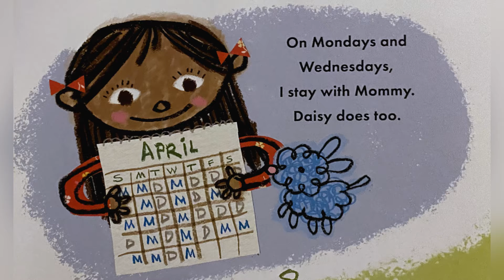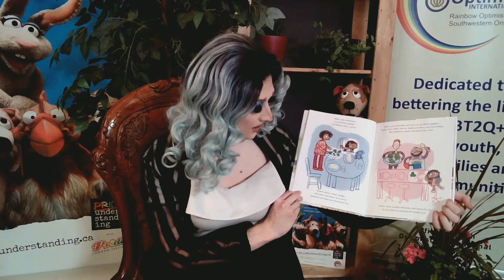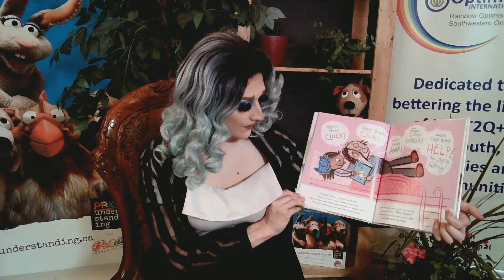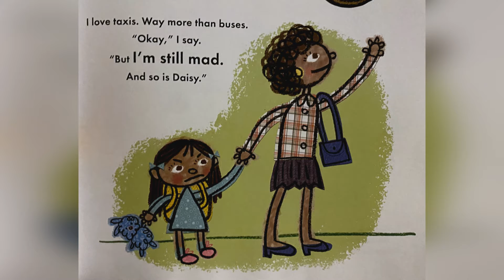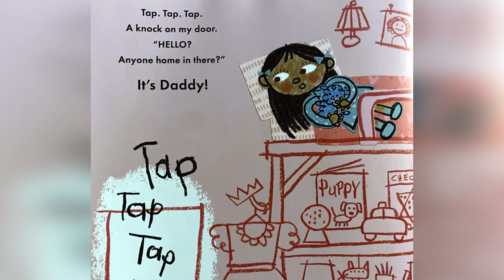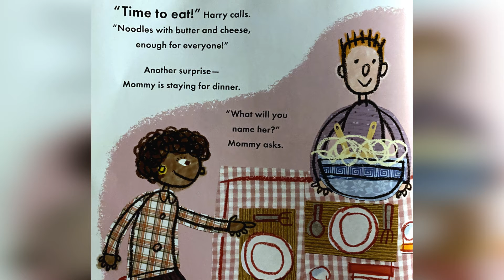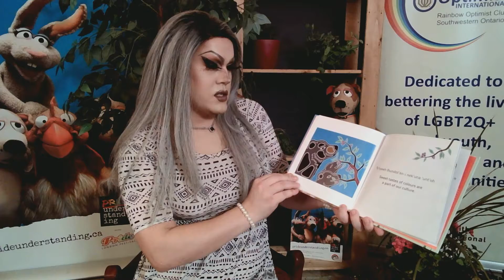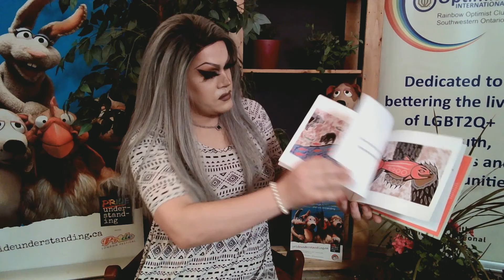Rainbow Optimist Club presents Drag Storytime.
Miss Shaneen reads Tuesday is Daddy’s Day written & illustrated by Elliot Kreloff, published by Holiday House New York.

Lita reads The Bear’s Medicine written and illustrated by Clayton Gauthier, published by Strong Nations Publishing.

Drag Storytime is presented by the Rainbow Optimist Club in partnership with Elgin County Library, Middlesex County Library, Oxford County Library, St. Thomas Public Library and Woodstock Public Library with the support of Pride understanding and the London Public Library and is funded by TD Bank.